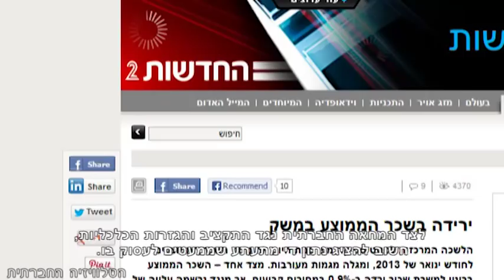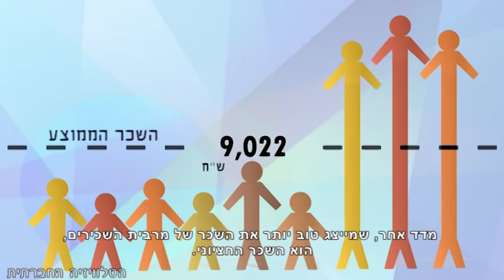השכר האמיתי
חשבתם פעם האם השכר הממוצע במשק הוא באמת השכר בו אנו משתכרים? בכל חודש מפרסמים ערוצי התקשורת את גובה השכר הממוצע במשק המופק על ידי הלשכה המרכזית לסטטיסטיקה, אשר עמד ב-2012 על 9,022 ₪. השכר הזה יוצר תמונה מטעה של מערכת השכר בישראל שכן הוא לוקח בחשבון את גובה השכר של כלל העובדים, אלו שמשתכרים שכר מינימום - כמו עובדי קבלן ואלו שמשתכרים מעליו כמו מנהלי התאגידים שמרוויחים עשרות ואף מאות אלפי שקלים. תודות לאחרונים, הקו שמתאר את הממוצע עולה כלפי מעלה מעל לראשם של כלל העובדים. מדד אחר, שמייצג טוב יותר את השכר של מרבית השכירים, הוא השכר החציוני. השכר החציוני הנו השכר של העובד או העובדת הנמצאים בדיוק באמצע סולם השכר. בדרך זו אנו מנטרלים את השפעתם של הקצוות - אלו שמשתכרים מעט מאוד ואלו שמשתכרים הרבה מאוד. השכר החציוני מבטא קו שהוא הכי קרוב לשכרם של רוב העובדים במשק. חשוב לציין, כי השכר החציוני לשכיר נמוך באופן משמעותי מן השכר הממוצע והוא מהווה רק כ-60 אחוזים ממנו ועומד על כ-5,600 ₪. אז בפעם הבאה שתשמעו רק על השכר הממוצע במשק ושום דבר על השכר החציוני, דעו כי מוצגת לכם תמונה מטעה של מערכת השכר בישראל.